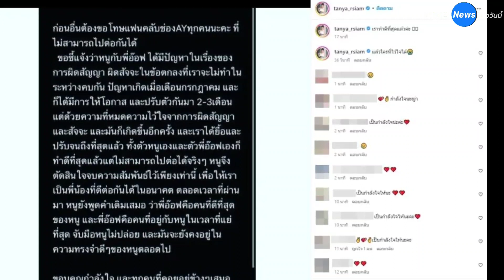ใจหาย! คู่รักนักร้องชื่อดัง เลิกกันแล้ว เผยเหตุผลผิดสัจจะสัญญาทำหมดความไว้ใจ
ก่อนหน้านี้มีข่าวรัก ๆ เลิก ๆ ออกมาให้ได้ยินกันอยู่บ่อยครั้ง สำหรับคู่รักของ “อ๊อฟ ศุภณัฐ” กับสาว “ธัญญ่า อาร์สยาม” วึ่งทุกครั้งก็ลงเอยด้วยการให้โอกาสและกลับมาคบกันเช่นเดิม

แต่ครั้งนี้เหมือนกับว่า เส้นทางรัก 3 ปี ไปต่อไม่ไหวแล้ว เพราะล่าสุดเมื่อไม่กี่นาทีที่ผ่านมานี้ สาว “ธัญญ่า” ได้ประกาศผ่านอินสตาแกรมส่วนตัว @tanya_rsiam โดยเธอโพสต์ภาพข้อความ ประกาศจบสัมพันธ์แฟนหนุ่ม พร้อมแจงรายละเอียว่า ” ก่อนอื่นต้องขอโทษแฟนคลับช่อง AY ทุกคนนะคะ ที่ไม่สามารถไปต่อกันได้ ขอชีแจงว่า หนูกับพี่อ๊อฟ ได้มีปัญหาในเรื่องของการผิดสัญญ ผิดสัจจะ ในข้อตกลงที่เราจะไม่ทำในช่วงระหว่างคบกัน ปัญหาเกิดเมื่อเดือนกรกฎาคม และได้มีการให้โอกาสและปรับตัวกันมา 2-3 เดือน

แต่ด้วยความที่หมดความไว้ใจจากการผิดสัญญาและสัจจะ และมันก็เกิดขึ้นอีกครั้ง และเรายื้อและปรับจนถึงที่สุดแล้ว ทั้งตัวหนูเองและตัวพี่อ๊อฟ เองก็ทำดีที่สุดแล้ว แต่ไม่สามารถไปต่อได้จริง ๆ หนูจึงตัดสินใจจบความสัมพันธ์ไว้เพียงเท่านี้ เพื่อให้เราเป็นพี่น้องที่ดีต่อกันได้ในอนาคต ตลอดเวลาที่ผ่านมา หนูยังพูดคำเดิมเสมอว่า พี่อ๊อฟคือคนที่ดีที่สุดของหนู และพี่อ๊อฟคือคนที่อยู่กับหนูในเวลาที่แย่ที่สุด จับมือหนูไม่ปล่อย และมันจะยังคงอยู่ในความทรงจำดี ๆ ของหนูตลอดไปขอบคุณกำลังใจ และทุกคนที่คอยอยู่ข้าง ๆ เสมอมานะคะ จากนี้หนูขอเข้มแข็งและรักตัวเอง เดินหน้าทำหน้าที่ของตัวเองให้ดีที่สุดค่ะ”